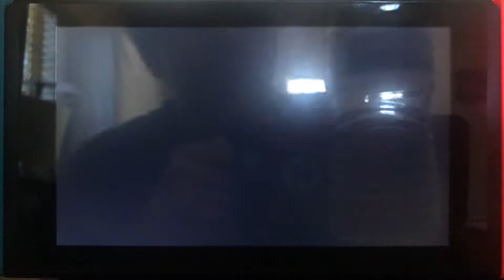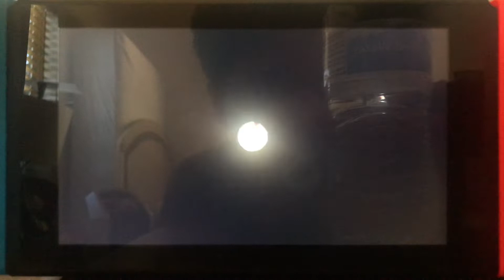Super Mario Maker 2 - Gameplay Walkthrough Part 32 - Ancient Seesaw Fortress (Nintendo Switch)